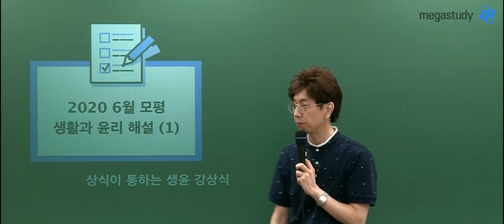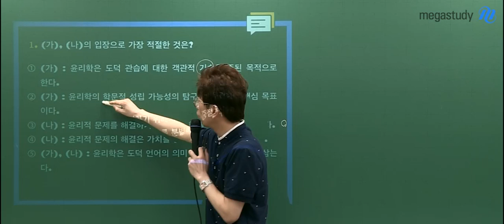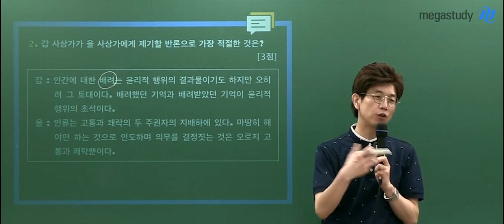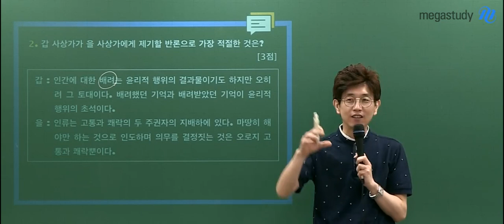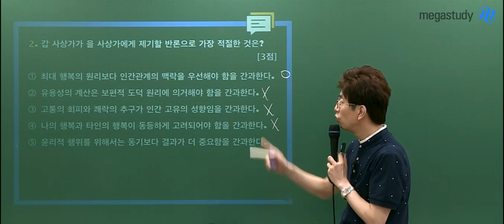[메가스터디] 윤리 강상식 쌤 - 2020학년도 6월 모의평가 생활과윤리 해설강의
2019년 6월 4일 시행된
2020학년도 고3 6월 모의평가 생활과윤리 해설강의입니다.